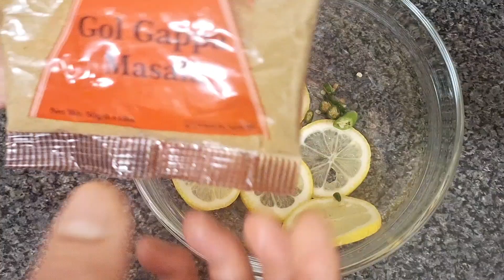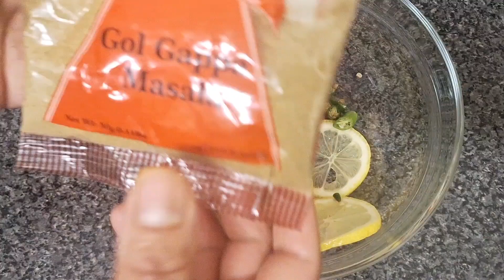জীবনের প্রথম ফুচকা বানাইলাম এত মজা হয়েছে